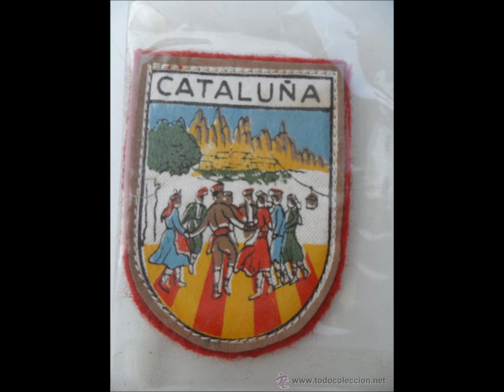Juntes les mans de Agustí Borguñó. Coral Sant Jordi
Un compàs de cobla ens fa de senyera
Un compàs de cobla ens fa catalans
Un compàs de cobla es ser Catalunya
Un compàs de cobla ens ha de fer grans
El Maestro Agustí Borguñó vivió la mayoría de su vida apartado del mundo de la sardana. En las plazas de Nueva York y Washington, se bailaban otro tipos de danzas los fines de semana.
Sardana cantada por la Coral Sant Jordi, bajo la dirección de Luis Vila i Casañas.